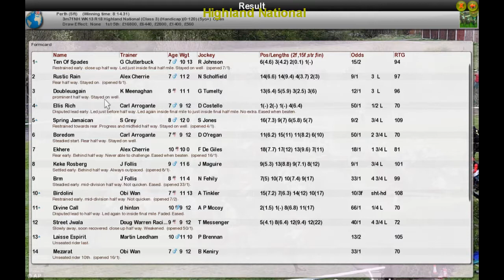NH WK13 R18 Highland National